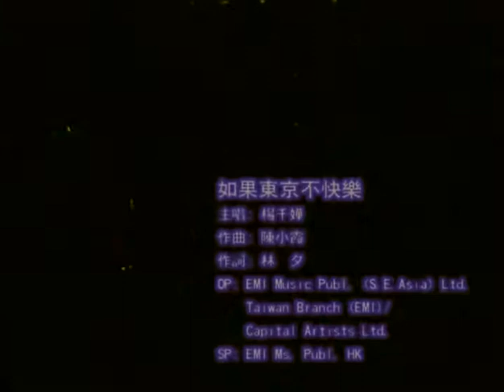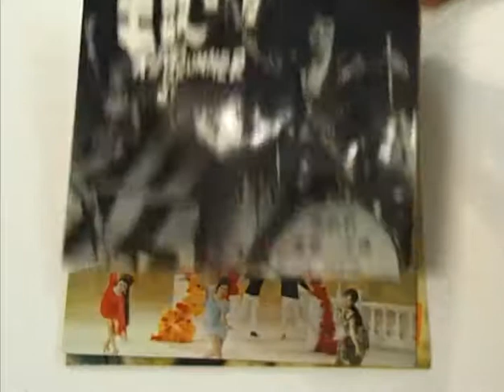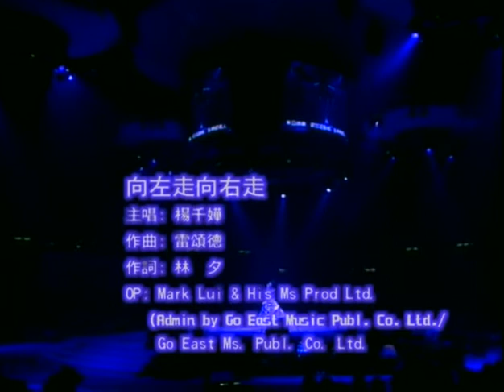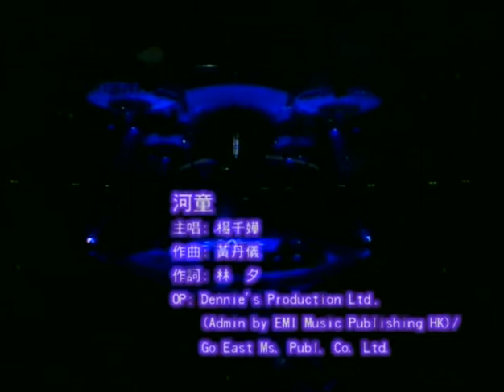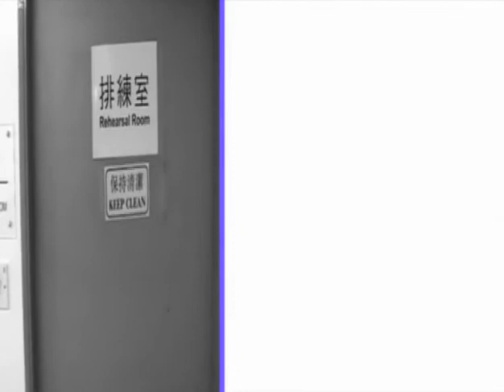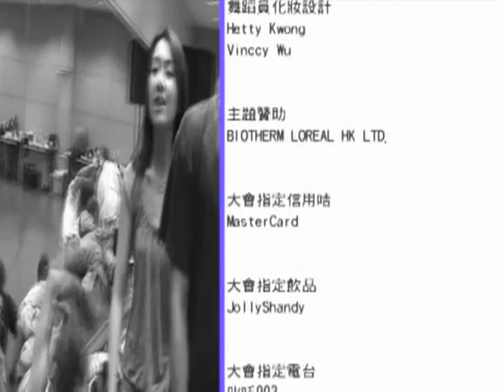Miriam Yeung - Live 2002 Million Purple Thousand Red